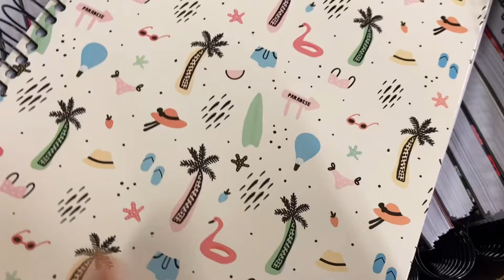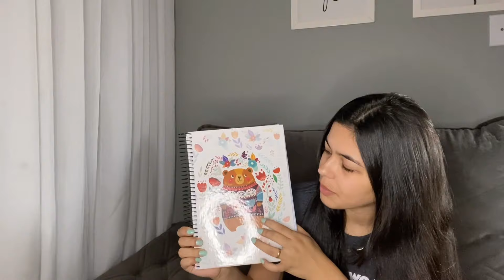COMPRANDO MEU MATERIAL ESCOLAR 2022 📚 | Mayara Kelly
Oi gente! Mais um vídeo no canal, e hoje o vídeo  e um Vlog comprando material escolar 2022  pro meu curso de administração, espero que gostem!💗

Vídeos novos toda Segunda, Quarta e Sexta ás 18:00hrs